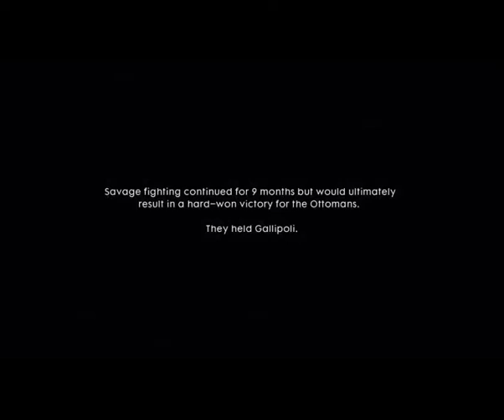Battlefield 1 Walkthrough Gameplay Mission 3 part2 Survive Campaign Battlefield by Quarantine Gaming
Battlefield 1 Campaign Gameplay Walkthrough Part 1 includes a Review and Chapter Mission 1: Storm of Steel of the Single Player Campaign for PS4, Xbox One and PC. This Full Game Battlefield 1 (BF1) Walkthrough Gameplay will include a Review, War Stories, Codex Entires, Field Manuals, Story Missions, Cut Scenes, Main Missions, Vehicles, Characters, Cinematics and the Ending of the Single Player Campaign.